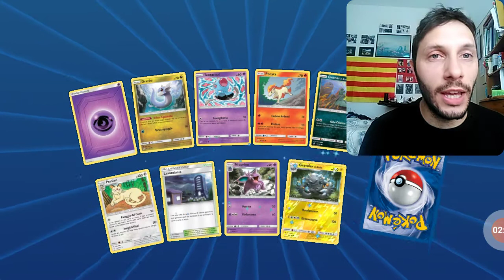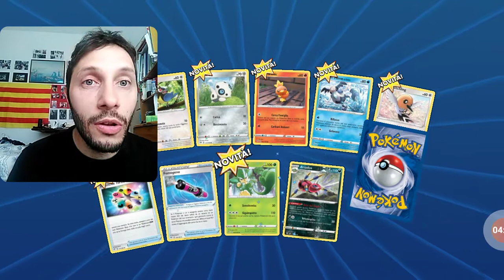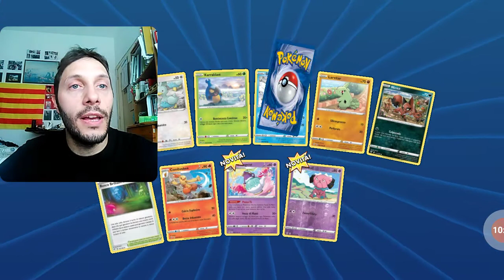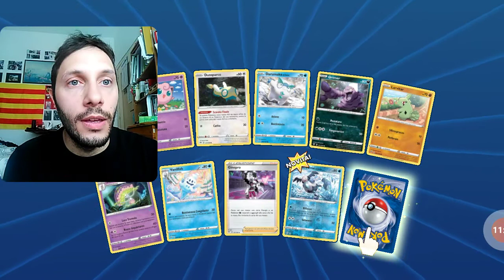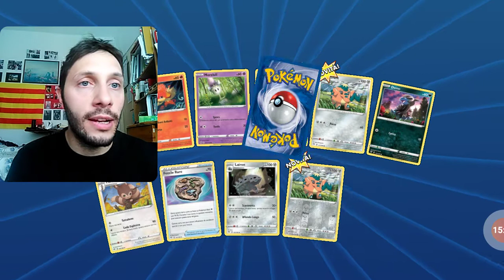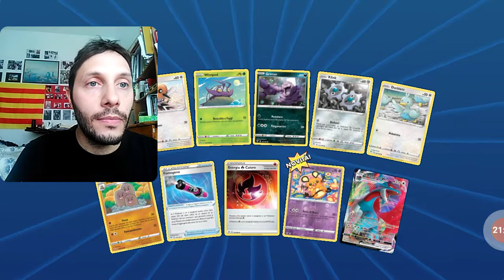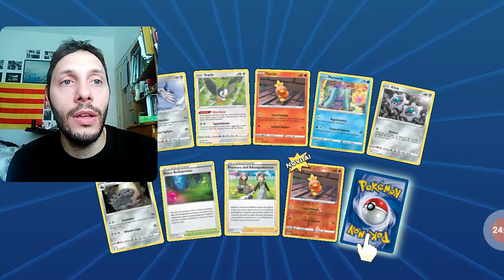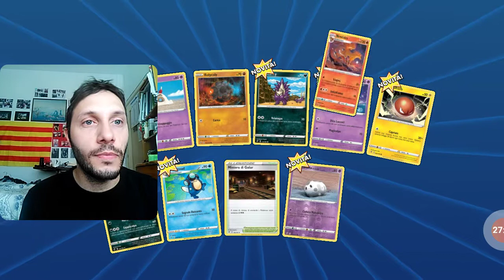Apro 71 pack Fiamme Oscure Pokemon tcg online pack opening più altre espansioni Darkness Ablaze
Apro 71 pack Fiamme Oscure Pokemon tcg online pack opening più altre espansioni